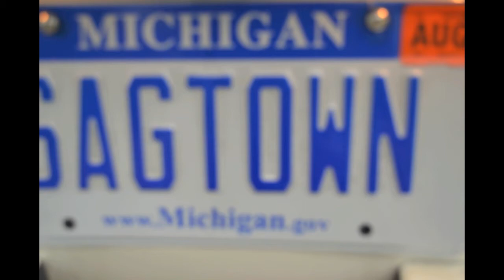A.G.SAGTOWN MAYOR - CHILLEN CHILLEN - FT. TRICK TRICK & 1000BARS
A.G.MICHIGAN MUSCLE CHILLEN CHILLEN REMIX FT TRICK TRICK & 1000 BARS / FOR MORE INFO CHECK OUT @SAGTOWNMAYOR FREEDOWNLOADS OFFICIAL VIDEO COMING SOON FOLLOW THE PURE MICHIGAN MOVEMENT @TRICKTRICKGS @SAGTOWNMAYOR @1000BARS @MJ_YUNRICH mixtape coming soon follow me on twitter @sagtownmayor booking /features contact